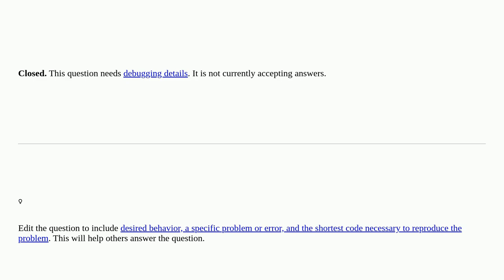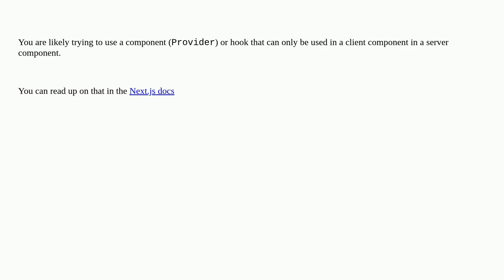error TypeError: (0 , _useIsomorphicLayoutEffect.useIsomorphicLayoutEffect) is not a function closed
A special thanks goes out to the community

  redux next.js